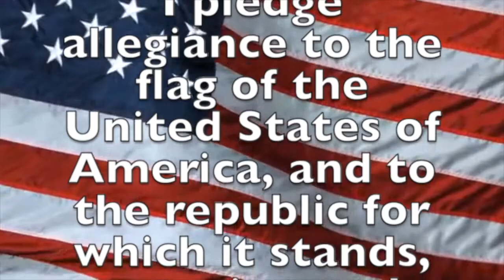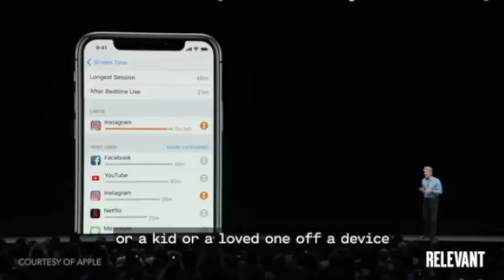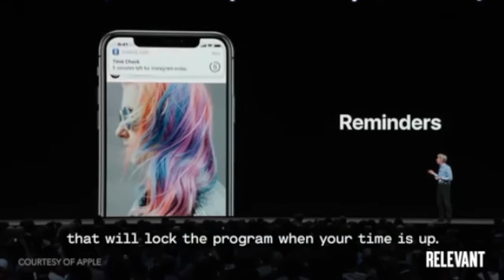September 27, 2018